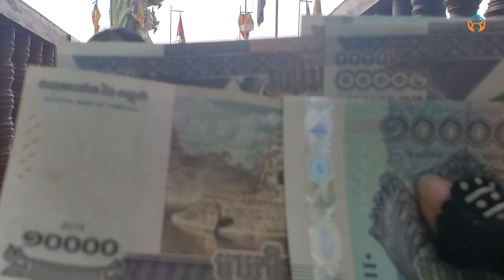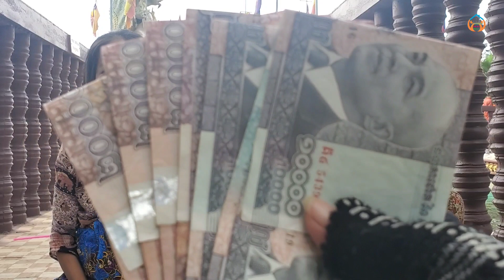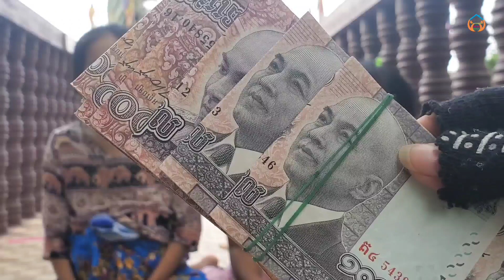Khmer American donates money to 44-year-old Sister Hang Bunthoeun poor physical illness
ខ្មែរអាមេរិកជូនប្រាក់ទៅបងស្រីហង្សប៊ុនធឿនអាយុ៤៤ឆ្នាំ
Thanks!

► We upload About :
Poor old woman with many diseases receives money from cambodian americans,
elderly woman scavenger receives allowance,